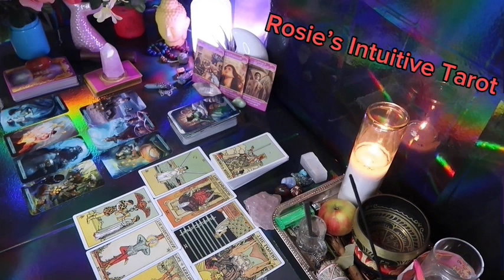ARIES: ❤️ "OUT OF NOWHERE THIS COULDHAPPEN WITH THIS PERSON, SO PREPARE"💗🫢 MID FEBRUARY 2024 LOVE